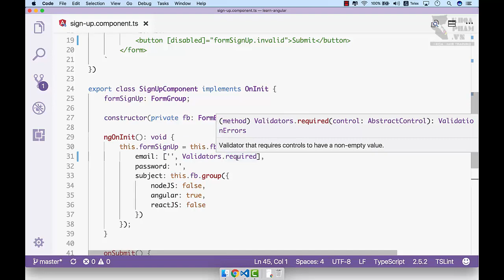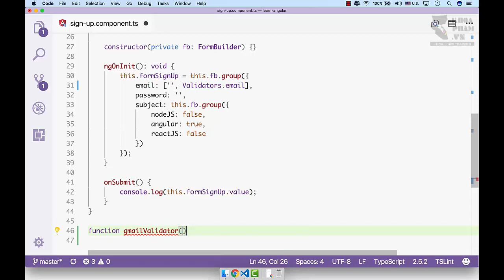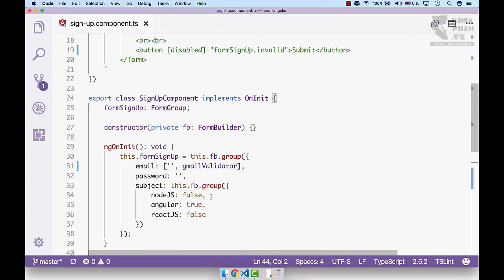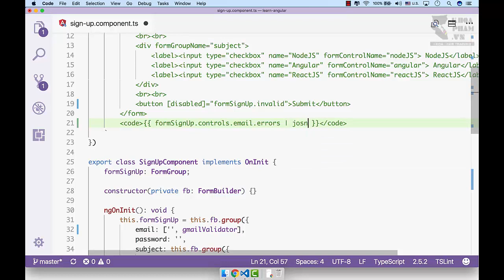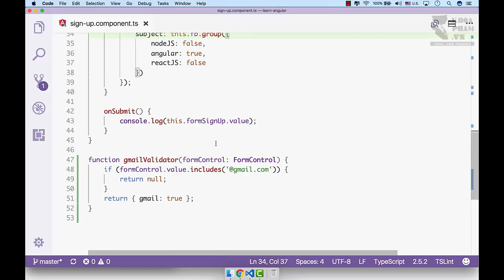Lập trình Angular 4 - Bài 57: Custom reactive form validator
Angular là một javascript platform, giúp các bạn xây dựng các ứng dụng web nhanh chóng và dễ dàng.

Angular đã trang bị sẵn rất nhiều công cụ để làm quá trình xây dựng ứng dụng web của các bạn dễ dàng hơn, vd như: tự động reload khi code thay đổi, minify code bằng lệnh, sử dụng typescript, sass, less thay thế cho javascript và css đơn thuần.

Tính năng vô cùng quan trọng nữa làm cho Angular khác biệt so với Jquery là, angular quản lý view theo state, tức là thay đổi giao diện theo trạng thái, giúp chúng ta tránh được rất nhiều lỗi logic trong quá trình viết code, đặc biệt trong các project lớn và phức tạp. Khoá học Angular 4 tại Khoa Phạm

Hỗ trợ kỹ thuật: 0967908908
Tư vấn, ghi danh: 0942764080